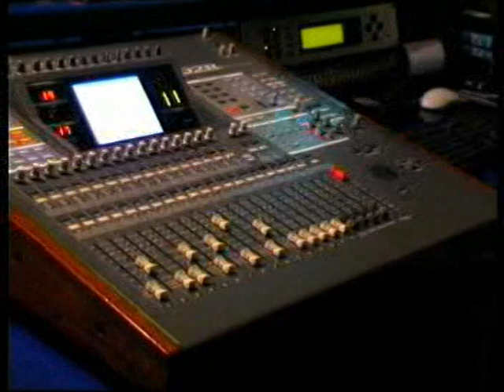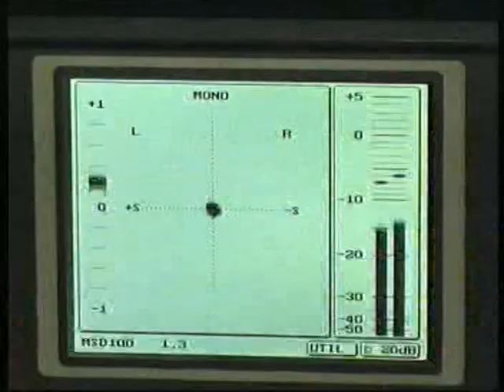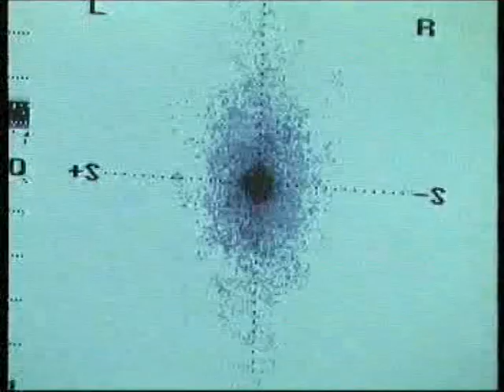The Citadel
Making of "The Citadel", a radio-drama written by Georgi Tenev, directed by Javor Gardev, music composed and recorded by Assen Avramov, produced by Daniela Manolova. Co-Production: Bulgarian National Radio, Triumviratus Art Group and Ars Digital. Sofia, Bulgaria, 2000 / Video edited by Javor Gardev & Kalin Nikolov.